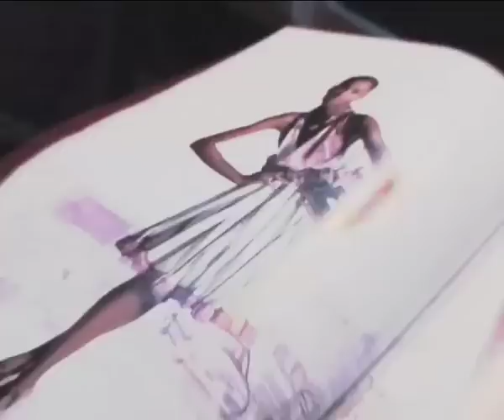Nnenna Agba Top Model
Nnenna Agba Top Model & Fashion week NYC 2009